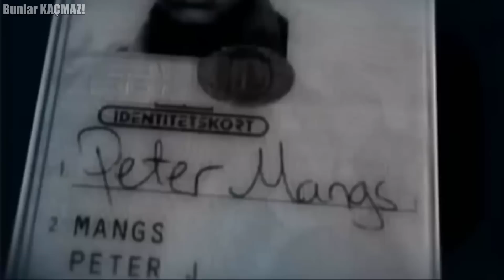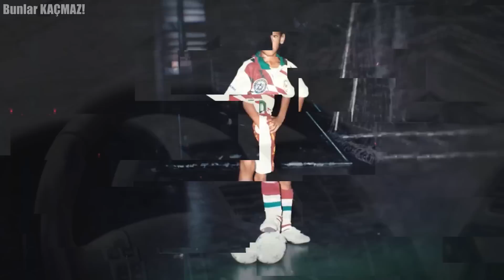Cristiano Ronaldo Korku Dolu Anlar Yaşadı. Yıldız Futbolcu Neredeyse Hayatını Kaybediyordu.!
Silah zoruyla soyulan, bir seri katil tarafından takip edilen bu futbolcular neredeyse hayatlarını kaybediyorlardı. Cristiano Ronaldo'nun araba kazası, Ibrahimovic'i neredeyse vuracak seri katil ve küçük Neymar'ın yürek burkan hikayesi. Gelin vakit kaybetmeden neredeyse hayatlarını kaybeden futbolcuların başına gelenlere yakından bakalım.

0:00 Bunlar Kaçmaz :)
0:30 Cristiano Ronaldo
1:38 Zlatan Ibrahimovic
2:47 Neymar
4:31 Mesut Özil- Sead Kolosinac
5:38 David Beckham